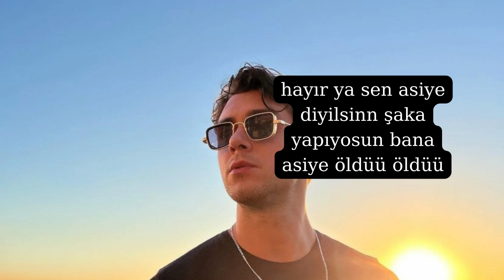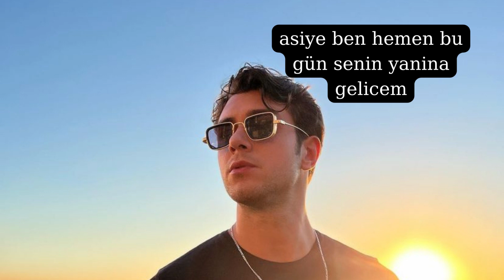Yarım aşk 59-cu bölüm (Doruk ameliyat oldum.)